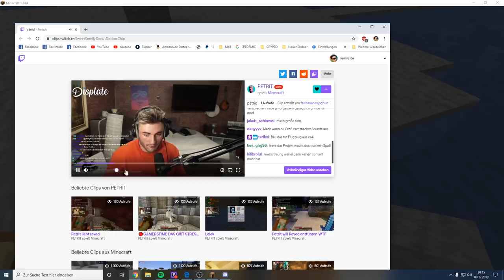PETRIT wird ENDLICH verbannt! NEUE MITGLIEDER schließen sich dem WIDERSTAND AN! Craft Attack 7!